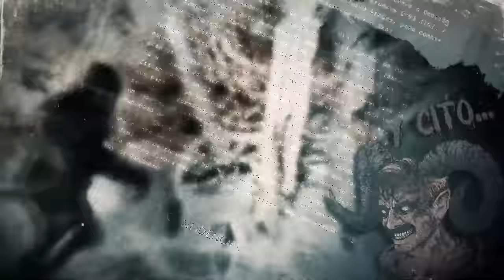E143: El Villano Pancho Villa Parte 2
Aprovechando la guerra, Villa continuó aterrorizando a pueblos mientras se ponía del lado de la revolución que más le convenía, sus soldados le tenían miedo pero los familiares de sus víctimas comenzaron a planear su final.